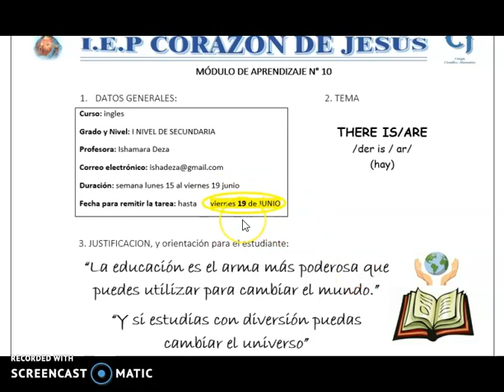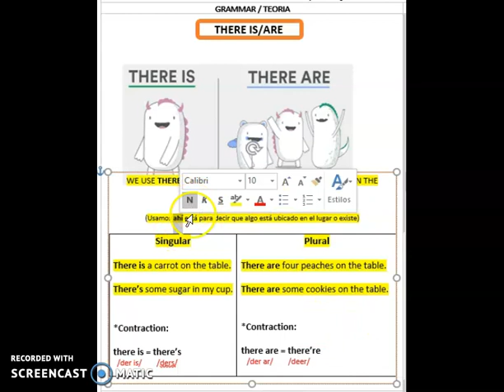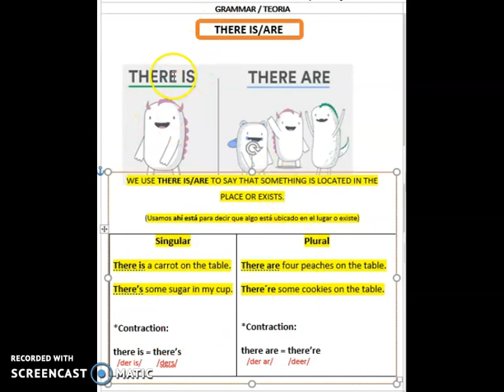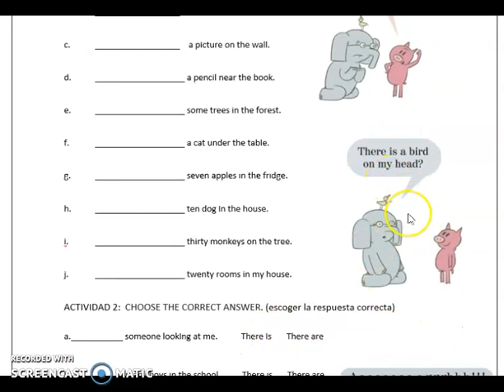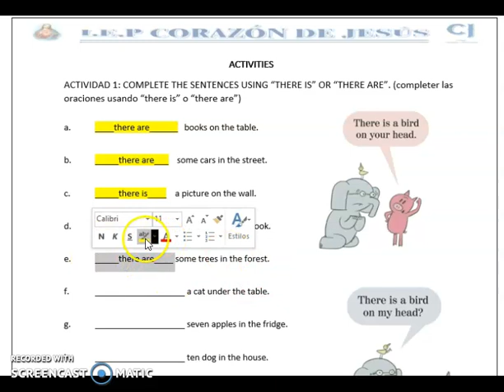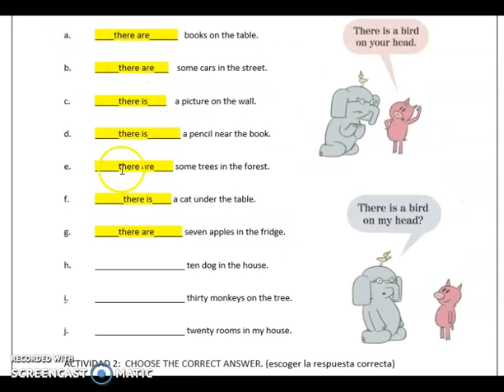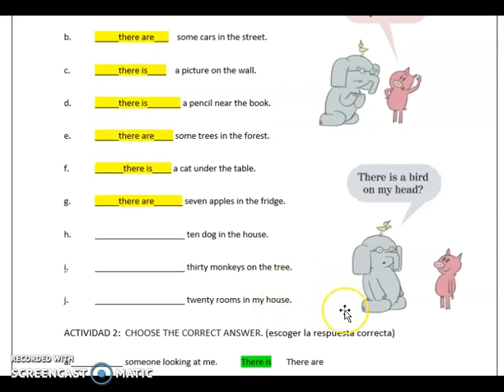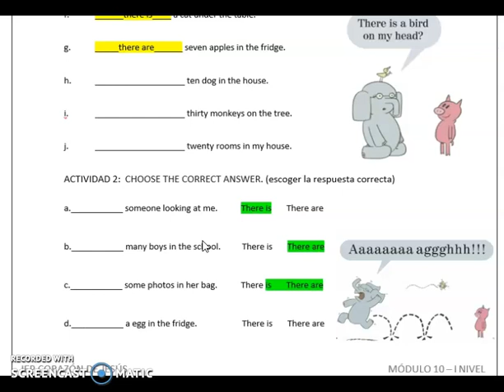INGLÉS: MÓDULO 10 (PRIMER NIVEL) VIERNES 19/06/20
PROFESORA: ISHAMARA DEZA
CURSO: INGLÉS
NIVEL: I NIVEL DE SECUNDARIA
AÑO ESCOLAR: 2020